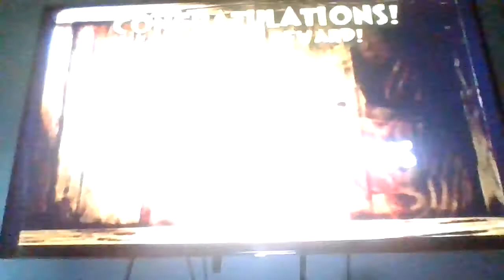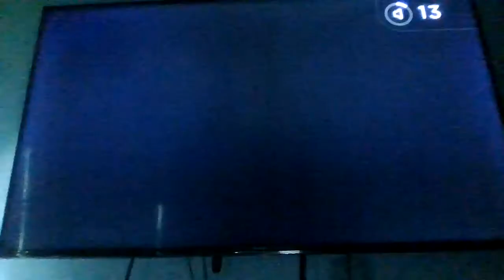Lets play barnyard episode # 2 Milky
This is episode # 2 of my barnyard walkthrough in this episode we did 2 mini games learn about the barnyard champion & did 2 missions